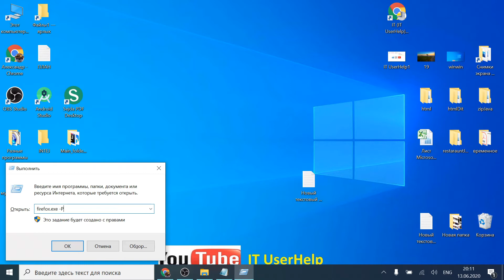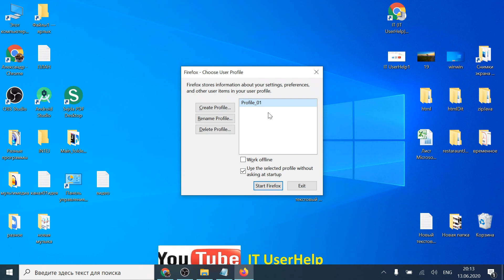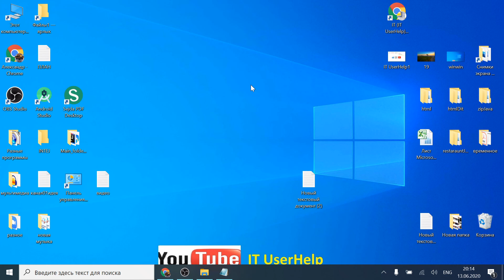High CPU Usage Firefox тормозит Грузит процессор Решение